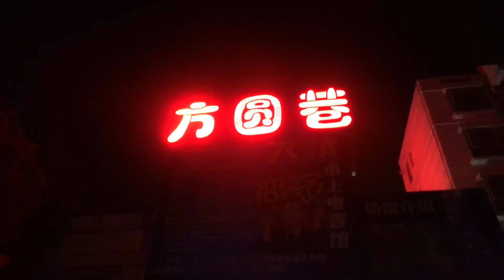羊肉大餐一次吃到爽！烤包子外皮酥脆，肉餡滿滿！湯飯裡竟然沒有飯！？💗我是朵一呀💗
原來以前喝的都是假烏蘇！今天試試真·新疆烏蘇啤酒的味道！
來新疆一定不能错过的羊肉大餐，烤羊排 & 羊肉串 & 鹵羊蹄...
烤包子外皮酥脆，肉餡超多！ 48一份的野蘑菇湯飯竟然沒有飯？
貼心粉絲做了旅遊攻略，下一站喀什還有什麼更多好吃的等著我們呢？
嗨呀小可爱们，我是朵一呀，吃什么都大快朵颐。

了解更多关于我与美食的生活，这里等你哟